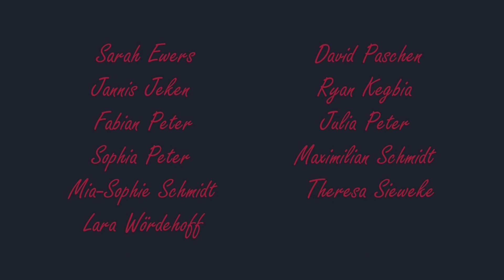Meerhofer Krippenspiel 2021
Kinderkrippenspiel in Meerhof